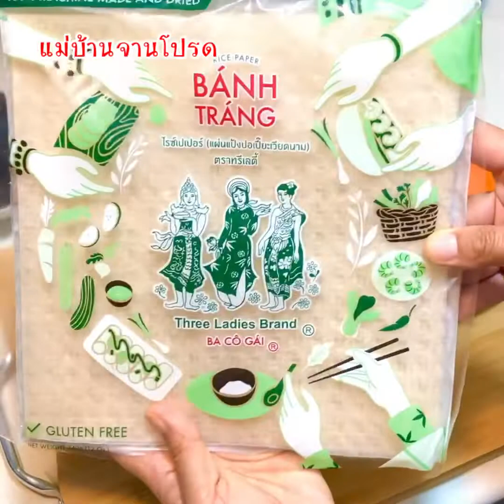น้ำสลัดอะโวคาโดซีฟู้ด ไม่ใส่น้ำมันไม่ใส่น้ำตาล ทานกับสลัดโรลปูอัด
**ส่วนผสมน้ำสลัด**
อะโวคาโด 1  ลูกใหญ่
โยเกิร์ตรสธรรมชาติ/รสน้ำผึ้ง 1 ถ้วย
กระเทียมสับ 7-8 กลีบ
พริกขี้หนูสับ 3-4 เม็ด
ผักชีไม่เอาราก 1 ต้น
มะนาว 1.5 ลูก
เกลือชมพู 1 ช้อนชา
พริกไทยดำป่น 1/2 ช้อนชา

ติดต่อพูดคุยที่เพจเฟสบุ๊ค แม่บ้านจานโปรด ได้นะคะๆๆ
ขอบคุณทุกการรับชมค่ะๆๆ